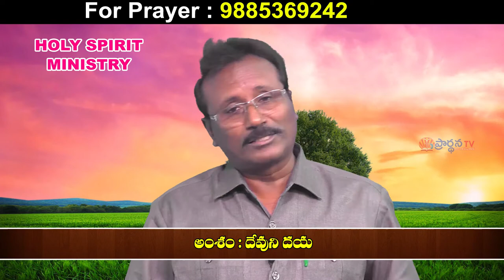Pastor Devadanam garu||16 8 2020 ||అంశం:దేవుని దయ